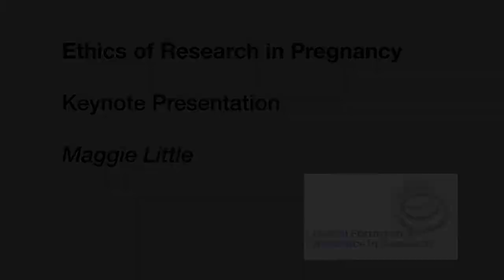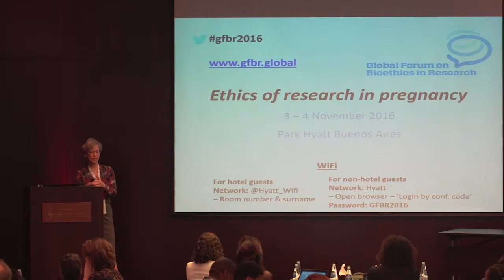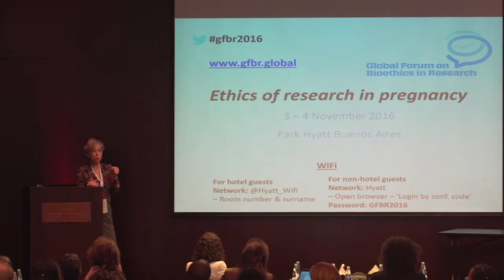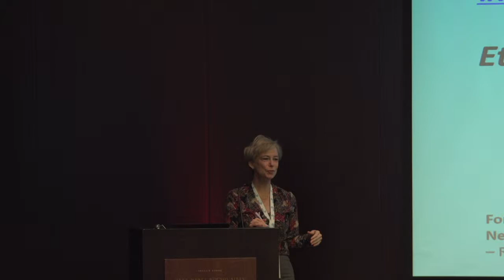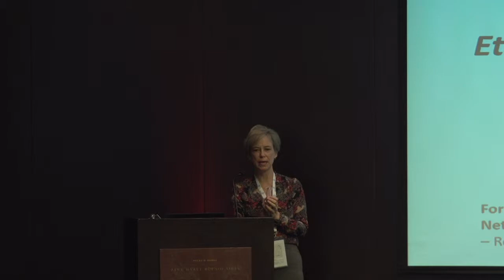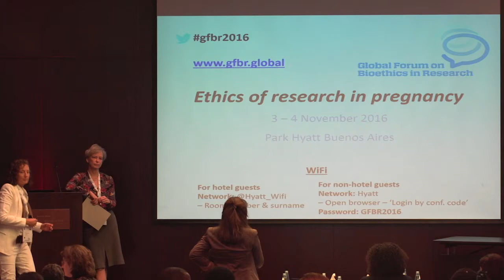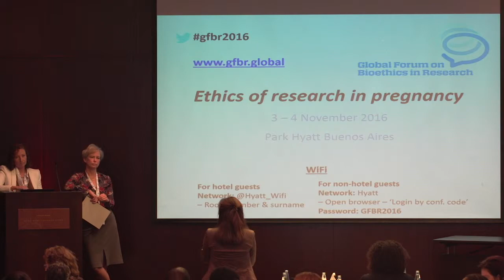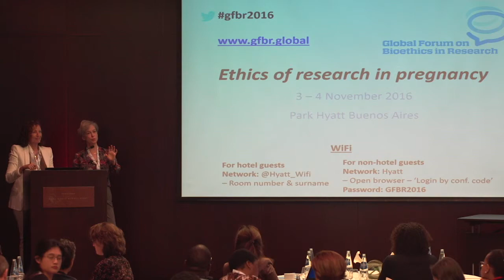2 Keynote Presentation Maggie Little, Buenos Aires 2016